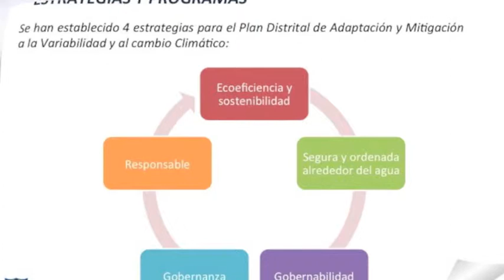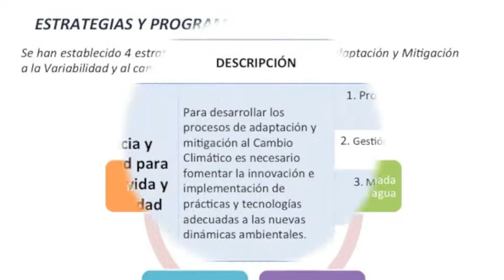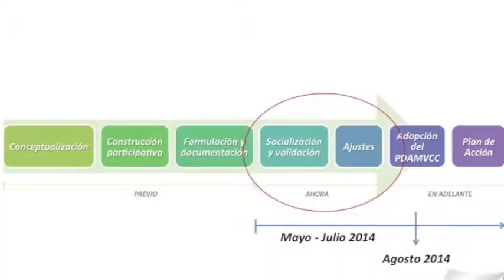Plan de Adaptación y Mitigación del Cambio Climático - Estrategias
La Secretaria Distrital de Ambiente manifiesta que  algunos de los efectos de mayor importancia para Bogotá relacionados al clima son:
* Mayor posibilidad de inundaciones
*Aumento de riesgo para personas ubicadas en zonas proclives a remisión de masa
* Mayor probabilidad de incendios
* Mayor exposición de enfermedades respiratorias
* Disminución de la cantidad de agua potable
* Disminución de alimento
* Afectación a la biodiversidad del territorio
* Procesos de degradación de los ecosistemas, entre otras problemáticas.